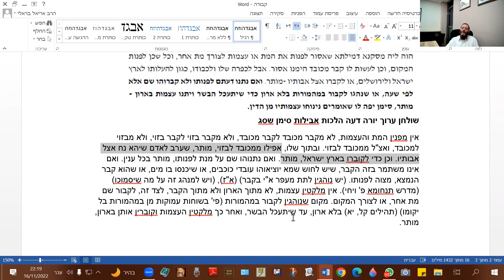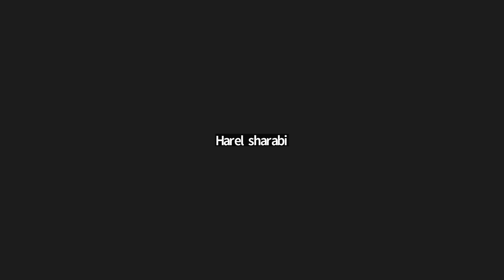הרב אריאל בראלי - קבורה 🪦 // שיעור בוגרים